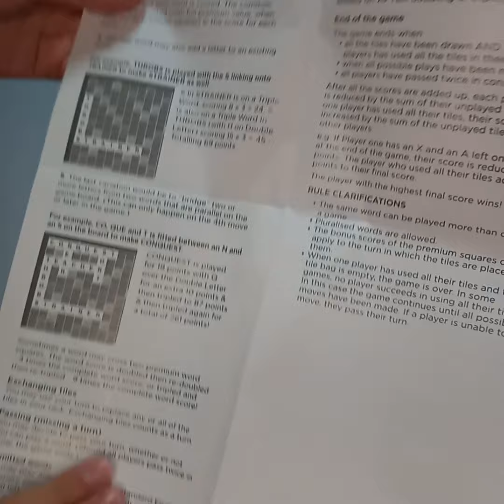Unboxing of Travel Scrabble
Whether you´re playing on trains, planes or mountaintops...this worldwide favourite goes where you go.
Crossword Game
Compact
Game Board Grid
Players 2-4
Age 10+

Contents :
1 Playing Board
100 Letter Titles
4 Tile Bag
Rules

Audio :
Cumbia Deli - African Fella
Cumbia Deli - Day y Noche